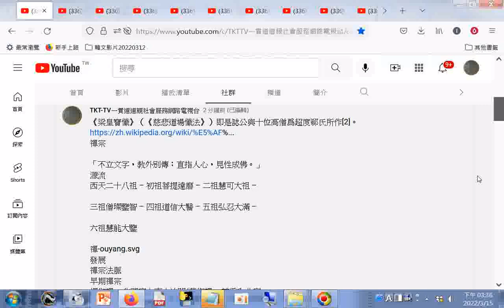禪宗發展史20220315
禪宗
「不立文字，教外別傳；直指人心，見性成佛。」
源流
西天二十八祖 – 初祖菩提達磨 – 二祖慧可大祖 –

三祖僧璨鑒智 – 四祖道信大醫 – 五祖弘忍大滿 –

六祖慧能大鑒

禪-ouyang.svg
發展
禪宗法脈
早期禪宗
楞伽禪 – 牛頭宗｜東山法門/黃梅禪 – 神秀系北宗

禪｜惠能系南宗禪 – 北荷澤宗｜南洪州宗｜南石頭

宗｜保唐宗
五家七宗
溈仰宗 – 臨濟宗（黃龍派 · 楊岐派） – 曹洞宗

– 雲門宗 – 法眼宗
明清禪宗
天童系 – 磐山系 – 雲門系 – 壽昌系
各地傳承
台灣禪宗 · 日本 – 朝鮮半島（禪門九山 · 南韓曹

溪宗） – 越南（無言通派 · 滅喜禪派 · 草堂禪派

· 竹林禪派） – 東南亞地區 – 世界禪
法門和教義
禪（禪修 · 禪定） – 不立文字 – 如來禪 – 祖師

禪 – 看話禪 – 默照禪 – 文字禪 – 念佛禪（佛隨

念 · 念佛） – 開悟 – 頓悟和漸悟 – 明心見性 –

即身成佛 – 機鋒 – 十牛圖 – 公案 – 百丈清規 –

叢林制度 – 禪淨雙修
經典
心經 – 金剛經 – 圓覺經 – 楞伽經 – 楞嚴經 –

維摩詰經 – 六祖壇經 – 大乘起信論
Dharma Wheel.svg 禪僧 · 禪師 · 漢傳佛教十宗